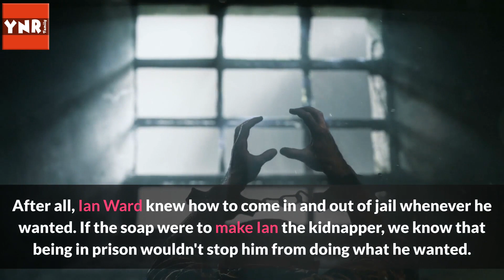Young and the Restless Spoilers: Old Villain Ian Ward Is Back Kidnapping Mariah In Twisted Plot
The Young and the Restless spoilers claim that the show may soon be delivering answers regarding Mariah's disappearance. In the meantime, the question we should be asking is that is Ian Ward responsible?